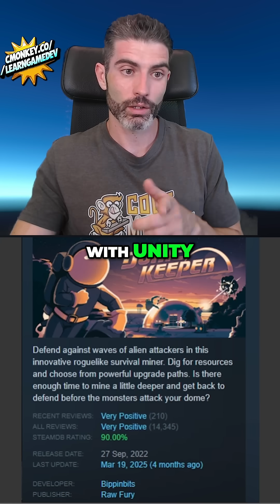What is the BEST Game Engine? Unreal? Unity? Godot?